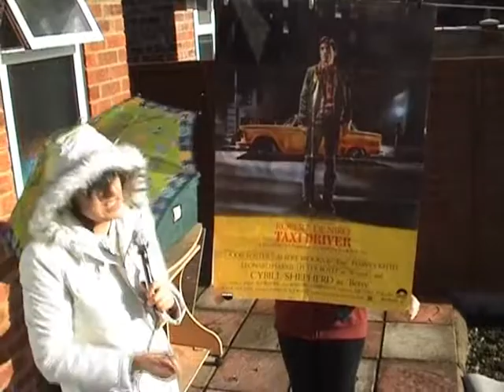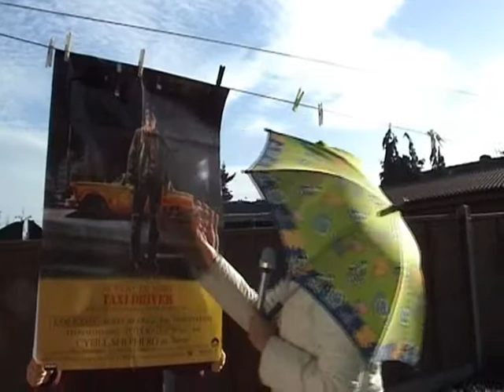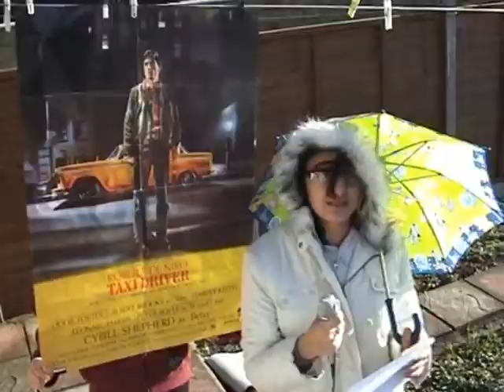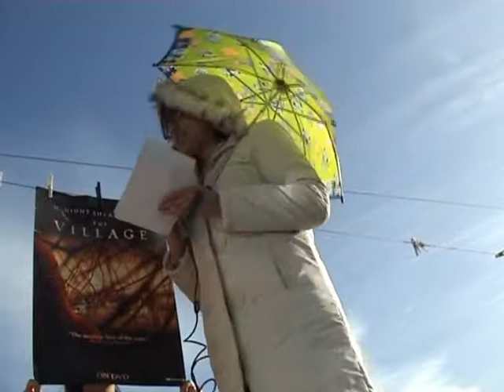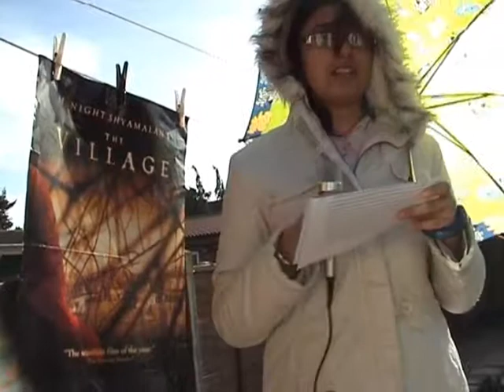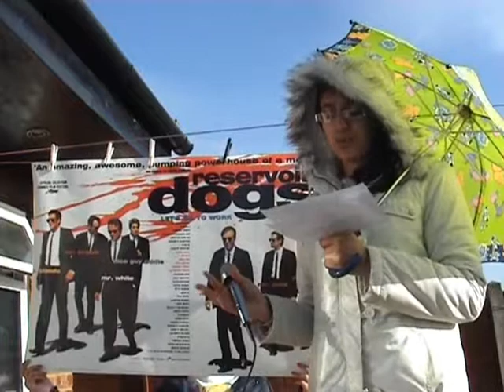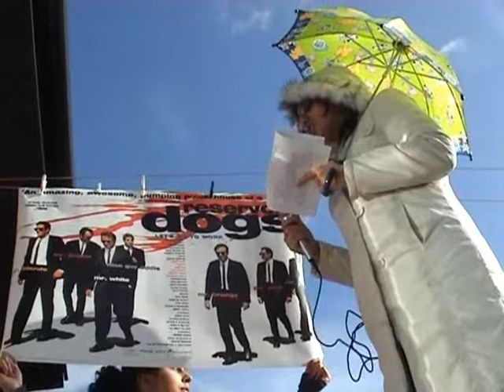WEATHER REPORT POSTER ANALYSIS! FINISHED.wmv